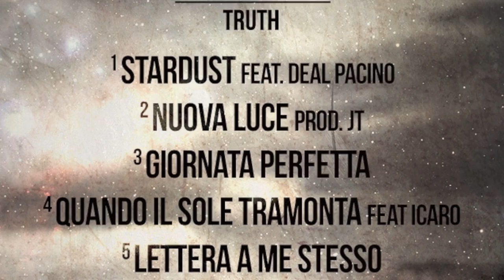3) GIORNATA PERFETTA - TRUTH (prod. Dr Cream)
3) GIORNATA PERFETTA - TRUTH (prod. Dr Cream)
Foto : Daniele Peruzzi / ArtWork : Gianluca Renga
TRUTH :

STARDUST. RAPCORE 2013.